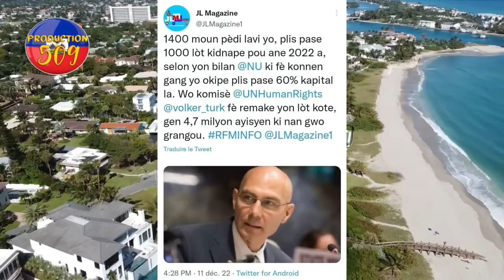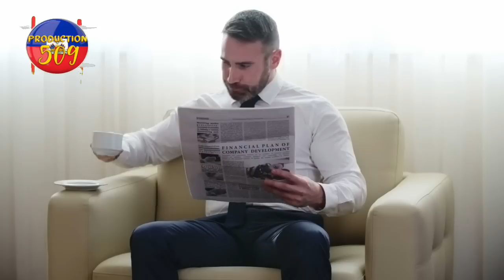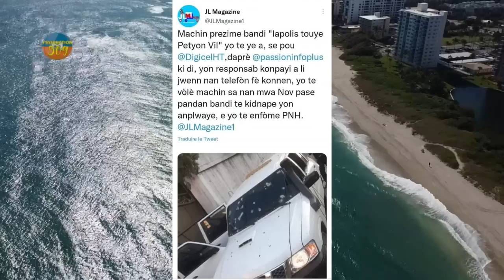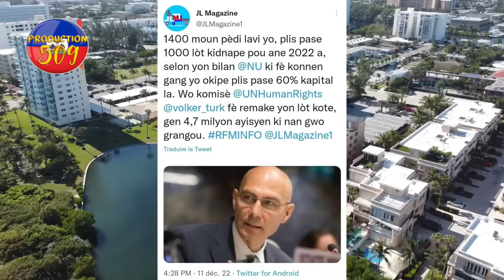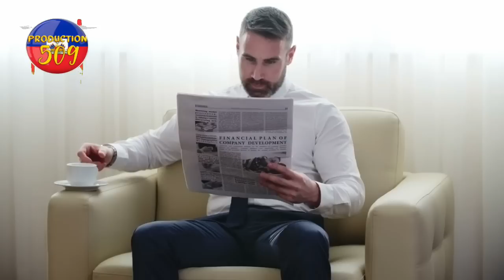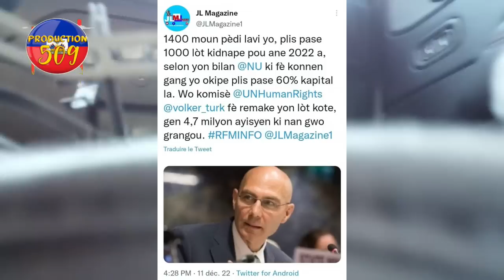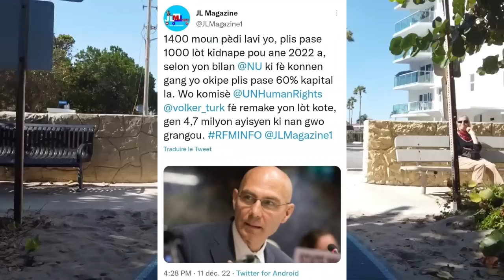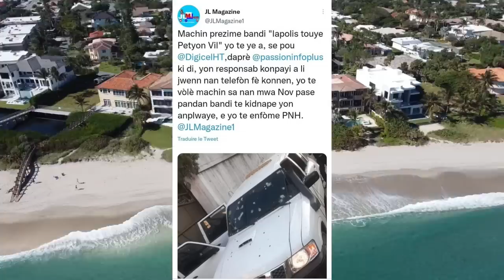chèf gang lanmo 100 jou touye plizyè solda nan baz 400 mawozo pou tret lapolis touye yon bandi anpil